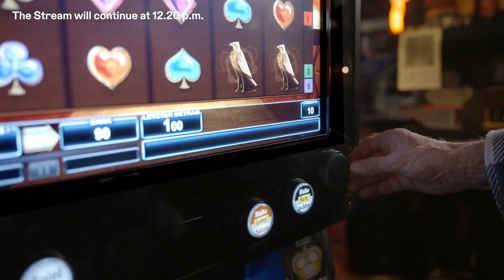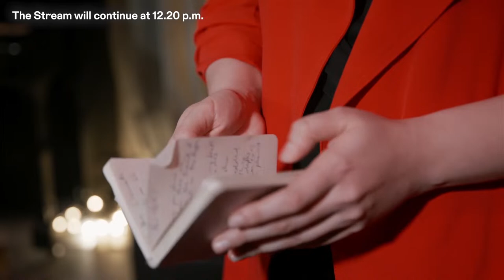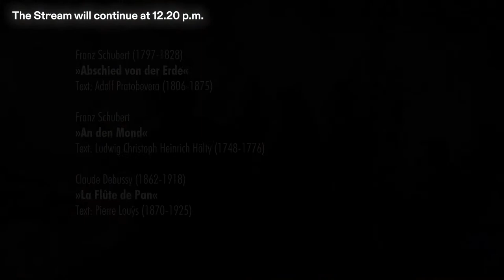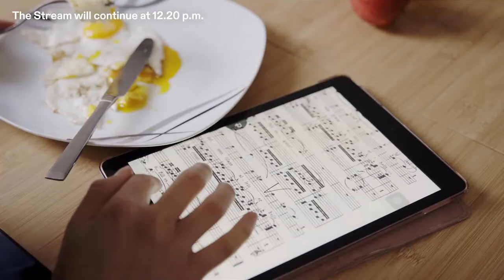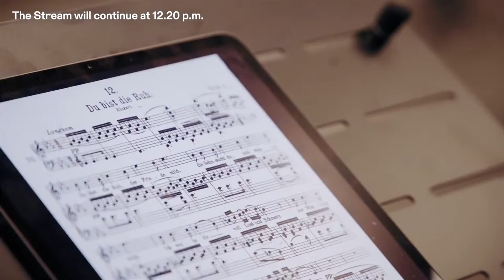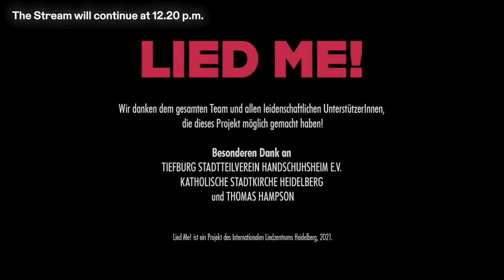Wettbewerb „Das Lied“ 2023 | Semifinale | Part 1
The Semifinale features those artists who successfully passed the First Round of the competition on March 1 and March 2. With selected songs by Aribert Reimann, Franz Schubert, Robert Schumann and Viktor Ullmann, they will present their skills in the Semifinal in front of the top-class jury chaired by competition founder Thomas Quasthoff.

ONLINE-VOTING for AUDIENCE AWARD: All participants of the Semifinale are eligible for the Audience Award which entails 2 ,500 Euro and is donated by the Freundeskreis Heidelberger Frühling. VOTE NOW

12:24 Jeeyoung Lim (Bass baritone) and Elenora Pertz (Piano)
Robert Schumann: „Lust der Sturmnacht“
Franz Schubert: „Die Götter Griechenlands“
Viktor Ullmann: „Betrunken“
Robert Schumann: „Mein Wagen rollet langsam“
Aribert Reimann: „Auge der Zeit“
Robert Schumann: „Belsazar“

35:10 Ted Black (Tenor) and Richard Fu (Piano)
Franz Schubert: „Auflösung“
Franz Schubert: „Nachthymne“
Robert Schumann: „Aufträge“
Viktor Ullmann: „Wenn je ein Schönes mir zu bilden glückte“
Viktor Ullmann: „O schöne Hand“

53:24 Marie Hänsel (Soprano) and Alexander Fleischer (Piano)
Clara Schumann: „Er ist gekommen“
Franz Schubert: „Nacht und Träume“
Robert Schumann: „Die Kartenlegerin“
Viktor Ullmann: „Am Klavier“

1:12:39 Valerie Eickhoff (Mezzo soprano) and Benjamin Mead (Piano)
Franz Schubert: „Der Zwerg“
Viktor Ullmann: „Vorausbestimmung“
Robert Schumann: „Gebet“
Robert Schumann: „Singet nicht in Trauertönen“
Viktor Ullmann: „Little Cakewalk“
Franz Schubert: „Suleika I“

1:58:37 Alexandra Flood (Soprano) and Hannah Harnest (Piano)
Aribert Reimann: „Mit meinem Zeigefinger zähle ich die Nacht“
Franz Schubert: „Amalia“
Robert Schumann: „Die Blume der Ergebung“
Robert Schumann: „Heiss' mich nicht reden“
Aribert Reimann: „The Couriers“
Franz Schubert: „Auf dem Wasser zu singen“

2:19:13 Felix Gygli (Baritone) and Jong Sun Woo (Piano)
Robert Schumann: „Melancholie“
Franz Schubert: „An die Leier“
Franz Schubert: „Lied eines Schiffers an die Dioskuren“
Viktor Ullmann: „Die arme Seele“
Robert Schumann: „Stille Tränen“

2:40:27 Benjamin Hewat-Craw (Baritone) and Yuhao Guo (Piano)
Viktor Ullmann: „Betrunken“
Viktor Ullmann: „Nacht“
Robert Schumann: „Belsazar“
Franz Schubert: „Totengräbers Heimweh“
Franz Schubert: „Willkommen und Abschied“